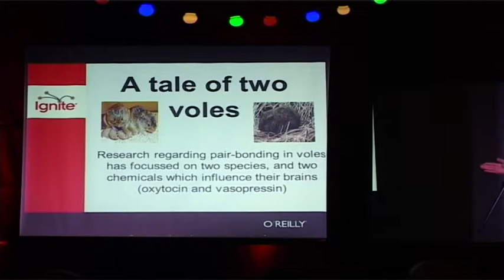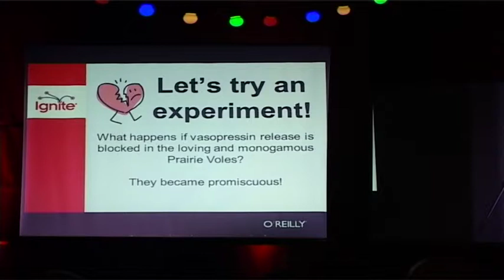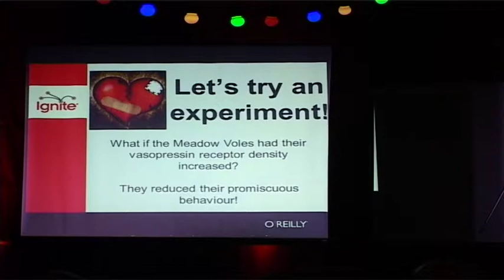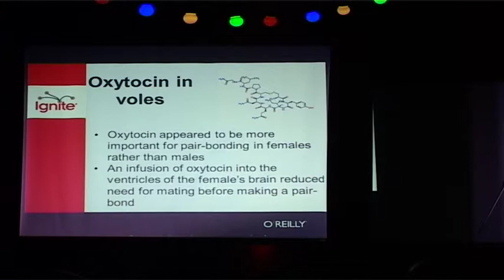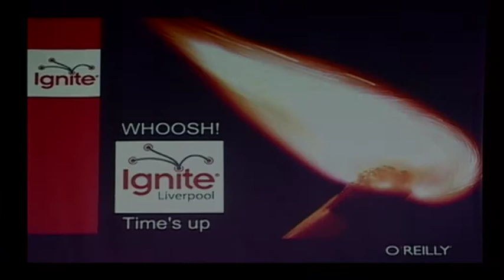Neil Kazimierz Sheridan - An insight into the neuroscience of Love - Ignite Liverpool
Neil Kazimierz Sheridan - An insight into the neuroscience of Love